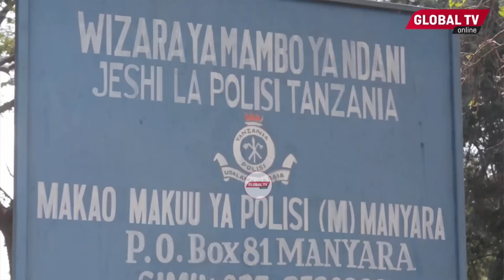MUME AMUUA MKE WAKE KISA ELFU 10, ALIMPIGA KWA FIMBO, AKAMVUNJA MKONO, KAMANDA AELEZA...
Mama Mmoja Aitwae Maria Sakware Mkazi wa Mkoa wa Manyara,amefariki Dunia wakati akipatiwa Matibabu Hospital BAADA ya kushambuliwa kwa fimbo na mume Wake Aitwae Petro Fabiano na kumsababishia majeraha mwilini mwake Katika mguu wa wa kushoto na kumvunja mkono wa kushoto ikiwa anamtuhumu marehemu kuwa amechukua pesa yake elfu kumi BAADA ya kutafuta na kuikosa

Kamanda wa jeshi la polisi Mkoa wa Manyara ACP Benjamin Kuzaga amedhibitisha kutokea kwa tukio hilo.